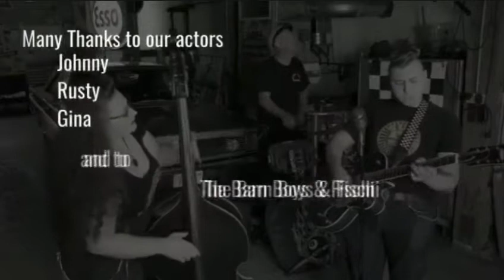Rockin' Batz - Big Blue Eyes (Official Music Video) HD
Official Music Video To 'Big Blue Eyes'

Real Raw Neo/Psychobilly  from Hamburg since 2018.